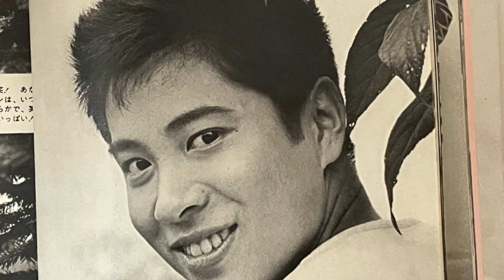純情よどこへ行く ☆浜田光夫☆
1963年8月発売、19歳の歌声です。